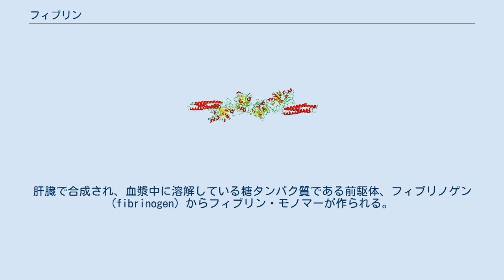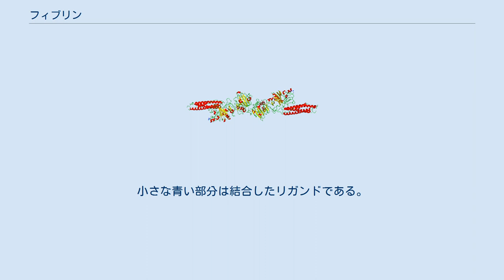フィブリン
フィブリン（fibrin）は、血液の凝固（血液凝固）に関わるタンパク質である。
繊維状タンパク質で、傷などが原因となって血小板とともに重合し、血球をくるみこんで血餅を形成する。
止血や血栓形成の中心的な役割を担っている。
繊維素あるいは線維素とも呼ばれる。
 フィブリンによる血液凝固の仕組み 上段に示したフィブリノーゲンが、トロンビンの作用により中段のようにフィブリン・ポリマーとして重合する。
さらに第XIII因子の作用により青い線で示した架橋構造が追加され、より強固な安定化フィブリンとなる。
 フィブリンは、分子量約33万のフィブリン・モノマーが重合した繊維素である。
肝臓で合成され、血漿中に溶解している糖タンパク質である前駆体、フィブリノゲン (fibrinogen) からフィブリン・モノマーが作られる。
血液の液体成分である血漿に占めるフィブリノゲンの割合は 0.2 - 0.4% である。
フィブリノゲンには3種類あり、合計6本のポリペプチド鎖が架橋構造によって連結された構造をとっており、分子量は約34万である。
 血液凝固のシステムは複雑で、様々な経路が存在するが、いずれも最終的には、プロトロンビンが活性化されてセリンプロテアーゼの1種であるトロンビンとなり、トロンビンがフィブリノゲンの各鎖のC末端から計4つのペプチドを切りだす。
この状態を特にフィブリン・モノマーと呼ぶ。
 フィブリン・モノマーはさらにカルシウムの作用によって互いに重合して難溶性のフィブリン・ポリマーに、さらに第XIII因子（フィブリン安定化因子）の作用でフィブリン・ポリマー間の架橋結合がなされることで安定化フィブリンと呼ばれるメッシュ状の繊維となり血液凝固を引き起こす。
広義にはフィブリン・モノマー以降を、狭義には安定化フィブリンを「フィブリン」と呼ぶ。
 出血を防止するための止血システムであるが、血管内膜が傷害されると同様のメカニズムにより、血管内で局所的な血液凝固が生じ、血栓を形成する。
また、細菌などの異物が侵入した際に顆粒球が放出するヒスタミンにより血管透過性が上昇すると血漿中のフィブリノゲンが組織に漏出し、炎症を生じて血液凝固を引き起こす。
これは侵入した異物を拡散させず難溶性繊維素の中に封じ込める効果と局所的な血流阻害作用により細菌の拡散を防ぐ役割を演じていると考えられている。
 フィブリンが長時間血管内に存在すると血流障害等を引き起こし、生体にとって不利益になる。
これを分解するのがプラスミンという蛋白分解酵素である。
プラスミンはその前駆物質であるプラスミノーゲンの形で血中に存在し、フィブリンに吸着される性質を持つ。
プラスミノーゲンにカリクレインやプラスミノーゲン活性化因子が作用し、限定分解されることでプラスミンに転化しフィブリンの分解を行う。
活性型プロテインCは、プラスミノーゲン活性化因子の組織から血中への遊離を促進し、血栓溶解に関与する。
好酸球は、フィブリン形成部位に集まる性質があり、繊溶促進物質を内包していることが知られている。
また、フィブリン溶解は血中のみならず様々な分泌腺においても溶解する必要があるため、尿、胆汁などの分泌液にもプラスミノーゲン活性化因子が含まれる。
特に尿中のプラスミノーゲン活性化因子であるウロキナーゼは血栓溶解剤として製品化されている。
 凝固カスケードが亢進してフィブリンが生成過剰となると、フィブリン網に血小板、赤血球等が絡み付いて固体となり血栓症が生じる。
意味のないフィブリン生成や未成熟のフィブリン溶解が亢進すると、出血傾向となる。
 肝機能障害または肝疾患ではフィブリノゲンの生産が減少し、あるいは活性の低い異常なフィブリノゲンが生成（異常フィブリノゲン血症）する。
フィブリノゲンの遺伝性異常（遺伝子は4番染色体上に存在する）では産生量・質共に影響を受け得、無フィブリノゲン血症、低フィブリノゲン血症、異常フィブリノゲン血症、低異常フィブリノーゲン血症等が発生する。
 フィブリンの減少、欠乏、機能不全は血友病を引き起こす。
 ヒトのフィブリンと2つのフラグメントdの結晶構造 左の図はヒトのフィブリンの左右にフラグメントdが結合した分子の結晶構造（X線回折 分解能 2.3 Å）である。
主な二次構造としてαヘリックス（赤）とβシート（黄）が見られる。
小さな青い部分は結合したリガンドである。
リガンドはカルシウムイオン（Ca+2）、α-D-マンノース（C6H12O6）、D-グルコサミン（C6H13NO...